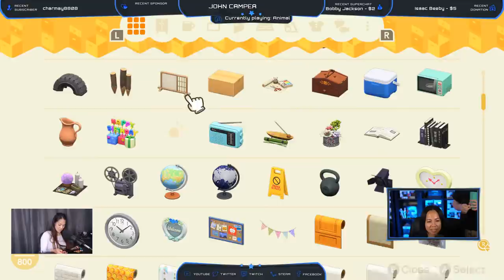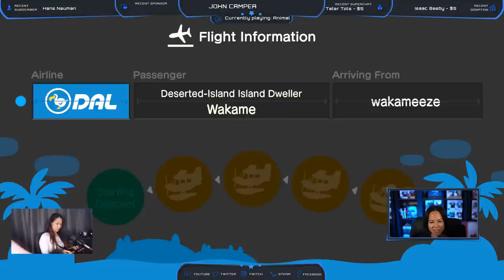Animal Crossing Play And Chat - Cause Ann Needs Bells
Mic pre-amps

Streaming Software
Wirecast Pro